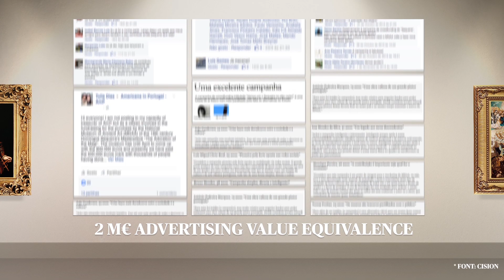FIAP 2017 | Museu Nacional de Arte Antiga - Sequeira in it's rightful place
Título: Sequeira in it's rightful place
Agencia: Fuel Publicidade
Producto: Crowfunding
Anunciante: Museu Nacional de Arte Antiga
País: Portugal

Premios:
- Plata. Anuncios: "Creatividad efectiva".

FIAP 2017.